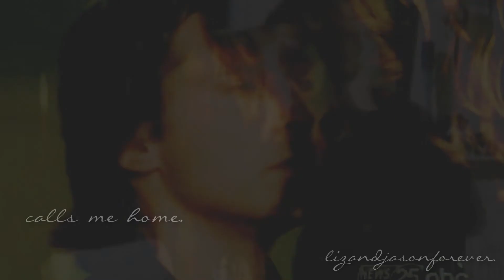Calls Me Home -Multicouples. [TMFC]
This is my first ever attempt at a multifandom... I think I did alright! ;)

Damon and Elena: My newest and most beloved couple. They are simply breathtaking and full of emotion and chemistry that it actually blows my mind that some people don't ship them. In my eyes they are so epic and amazing that I could never not ship them.

Cole and Phoebe: They were my first real ship. They were on my first favorite show of all time. They were actually what showed me love and I still believe to this day that they should have ended up together.

Jason and Elizabeth: They will forever be my OTP. Every scene they're in together just moves me to no end. They are simply perfection and belong together.

Andy and Prue: Even though they were really only in one season together, I believe that they would have been so magical if Andy was on the show longer.

Dean and Jo: Oh my, these two. You don't even know how sad I was when Jo died. I still believe that Jo will be the only person that Dean could ever be with. If not her, he should be alone.

Leo and Piper. The fairytale couple that I've loved forever. They're so beautiful that they truly deserved to be happy with one another.

Lucky and Sam: The couple that I love, and when they're not together, I hate both characters. When they were together, they were so real and loving, I wish they could be together again.